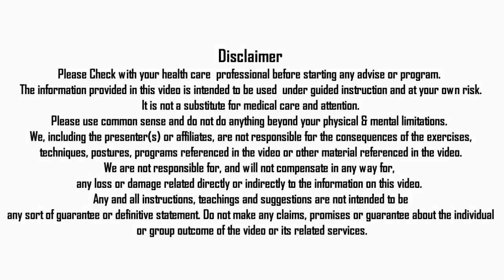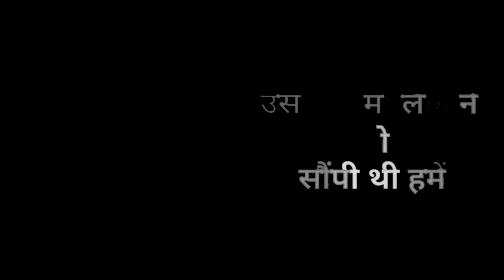Ayurvedic Treatment For Skin Problems - Eczema, Seborrheic Dermatitis, Psoriasis & Fungus Yoginitya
In this video Nityanandam Shree explained about Its an Effective Ayurvedic Treatment For Skin Problems - Urticaria Eczema, Ringworms Seborrheic Dermatitis on scalp, Psoriasis, Fungus and  Pimples etc. After watching this video if you have some query and questions, please leave comment below. We will forward your query to Nityanandam Shree.

Namaskaram!

प्रतिदिन बहुत ज्यादा प्रश्न पूछे जाते हैं, इसलिए हम हरेक प्रश्न का उत्तर देने के लिए बाध्य नहीं हैं|

Namaskaram! Feel free to post your questions, queries, doubts, comments, compliments and reactions below every video, we will be happy to help you. We are not obliged to answer each question because too many questions are asked every day.

Special Thanks to: (Under creative Commons attributions)

Digimediaxperts.com for such a beautiful Video Promo intro
Mobile mania YouTube channel for such a soothing Music Intro

*OUR PLAYLISTS SIMILAR OR RELATED TO THIS VIDEO